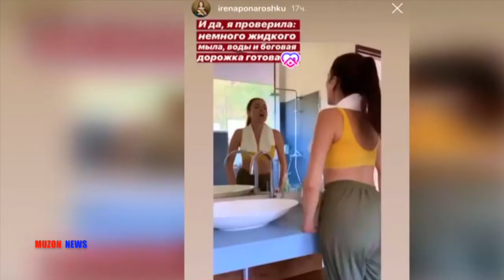MUZON news. Звезды помогают